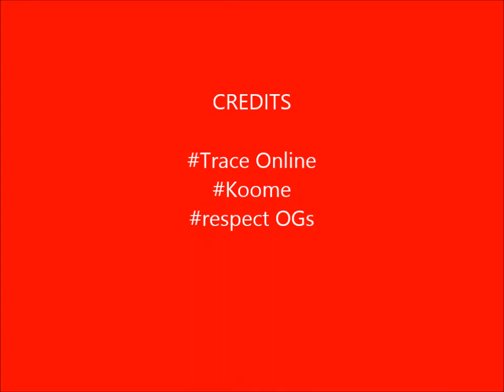Eric Omondi Comedy gets a response from Khaligraph Jones. OG is a no go zone!!!!!!!!!!!!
Eric gets a knot out from Khali after Eric dissing him in a video where he pays for his car's maintenance. Khali made a short rap to diss him back. Watch and comment